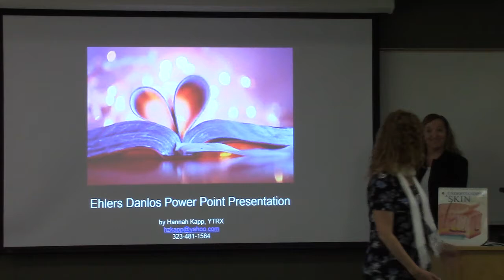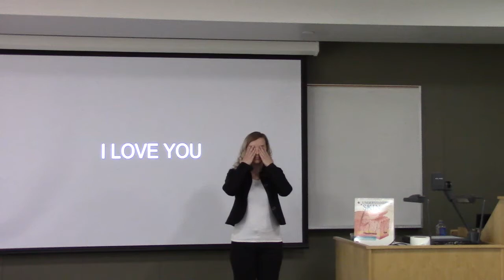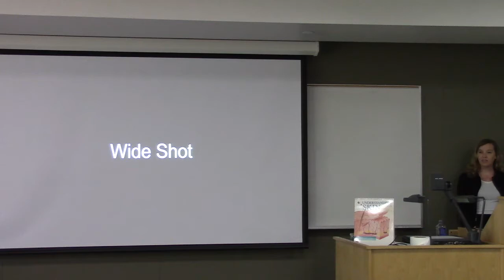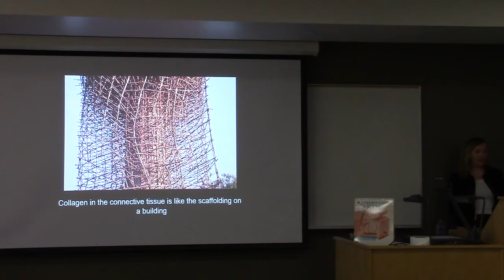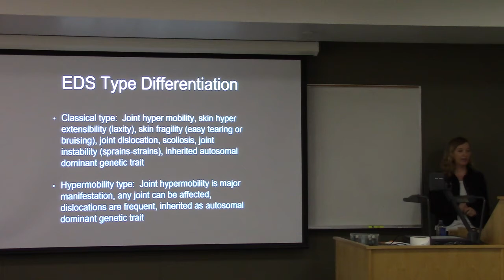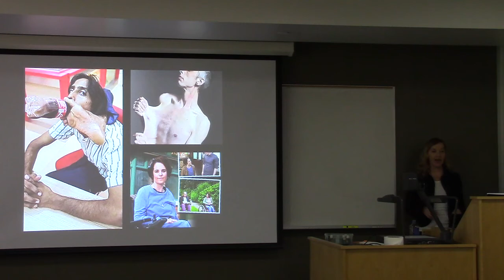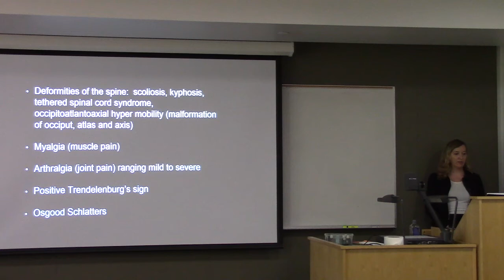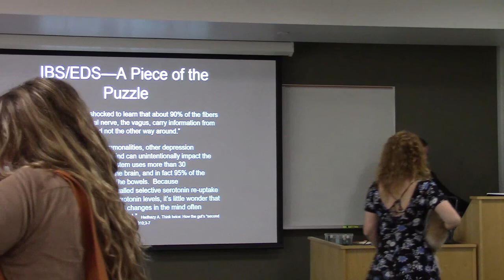Yoga Therapy and Ehlers Danlos Syndrome: Hannah Kapp PART 1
LMU Yoga Therapy Rx Level IV Intern Presentation